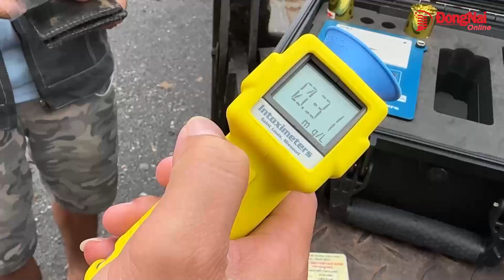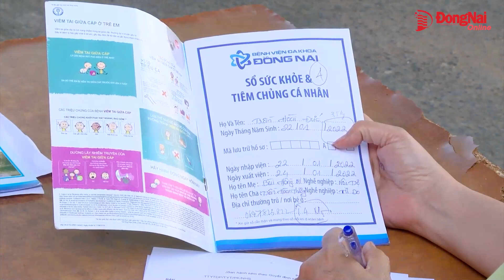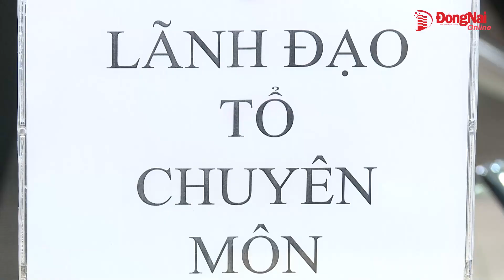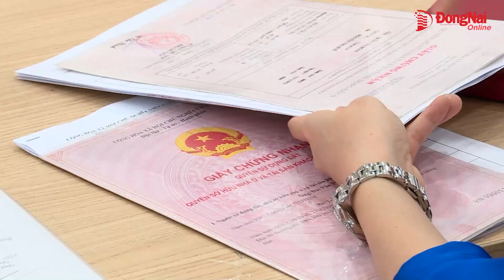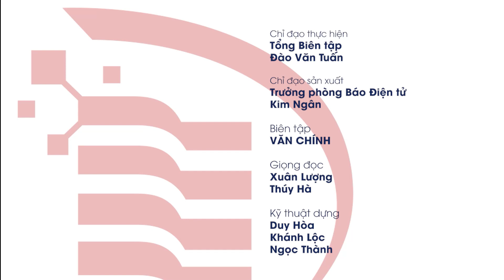Bản tin truyền hình “Nhịp sống 365” thứ hai ngày 4 9 2023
- Kiểm tra nồng độ cồn xuyên suốt dịp nghỉ lễ

- Thu hàng ngàn vũ khí, vật liệu nổ sau hơn nửa tháng cao điểm vận động người dân

- Giá thức ăn chăn nuôi, heo hơi giảm nhẹ từ đầu tháng 9

- Ngày mai 5-9 sẽ tiêm vaccine 5 trong 1 trở lại

- Băng qua đường sắt, 2 người tử vong

- Ghi nhanh: Hỗ trợ người dân làm giấy tờ đất đai